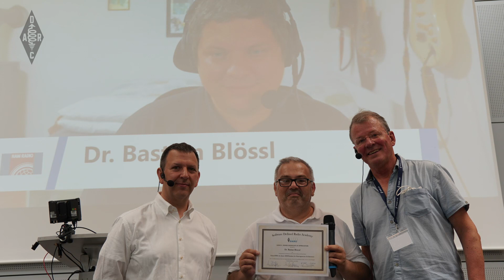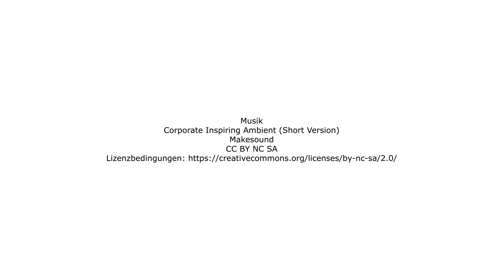DARC e.V. - Interview unter dem Turm #41 - Markus Heller, DL8RDS, über die SDR-A auf der HAM RADIO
In unserer Videoreihe "Interview unter dem Turm" stellen wir Ihnen Funkamateure und ihre Leidenschaft für ihr Projekt vor. In der Folge 41 sprechen wir mit Markus Heller, DL8RDS. OM Markus veranstaltet zusammen mit Michael Hartje, DK5HH, die Software Defined Radio Academy (SDR-A) auf der HAM RADIO. Jahr für Jahr bringen sie dabei die Tech-Größen der SDR-Szene auf der HAM RADIO in Friedrichshafen zusammen. Neue Trends werden im Vortragsprogramm ebenfalls behandelt wie Vertiefung des Fachwissens und Informationen zur Anwendungspraxis.

📌 Über den DARC e.V.

► Der DARC e.V. ist der größte Verband von Funkamateuren in Deutschland und die drittgrößte Amateurfunkvereinigung weltweit. Mit über 34.000 Mitgliedern vertritt der DARC die Interessen der über 67.500 Funkamateure in ganz Deutschland und engagiert sich bei der Förderung des Amateurfunks auf allen Ebenen – auch international als Mitglied der International Amateur Radio Union (IARU).